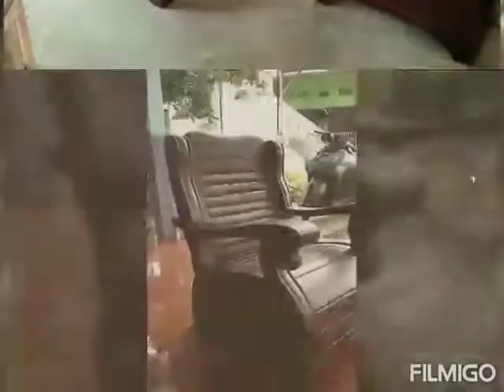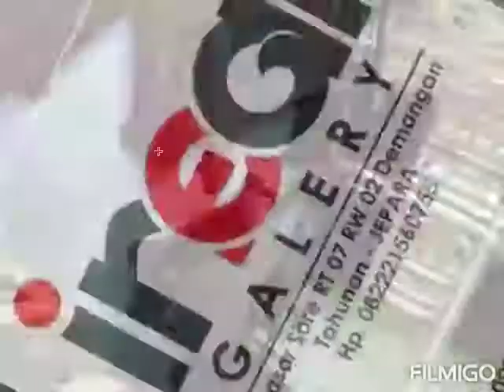Kursi Tamu Jepara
Kursi Tamu Kursi Gajah yg kuat dan kokoh
bahan dari kayu jati
dalam video ini dilihatkan kondisi sebelum finishing, kayu berwarna kuning bertanda jati tua. Kontrukasi kuat dan nyaman dipakai.

Workshop: Jepara Jawa Tengah
bisa kirim dg jasa ekspedisi
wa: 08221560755